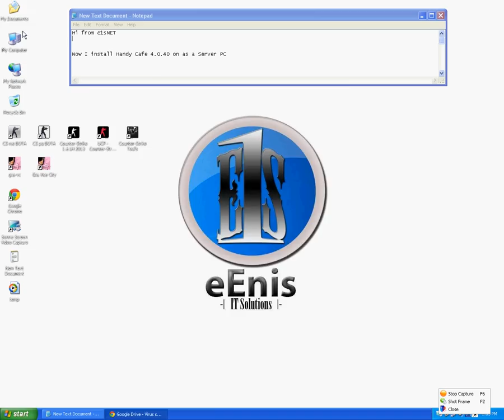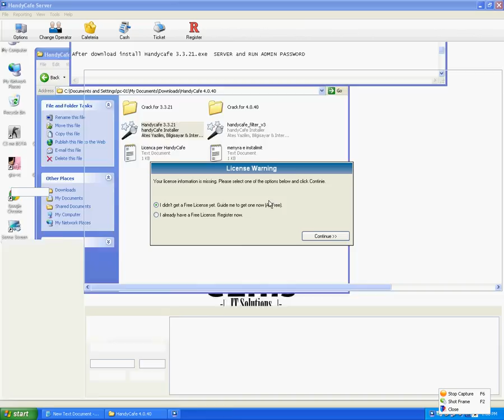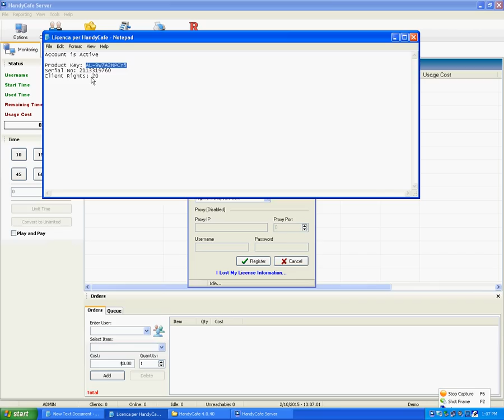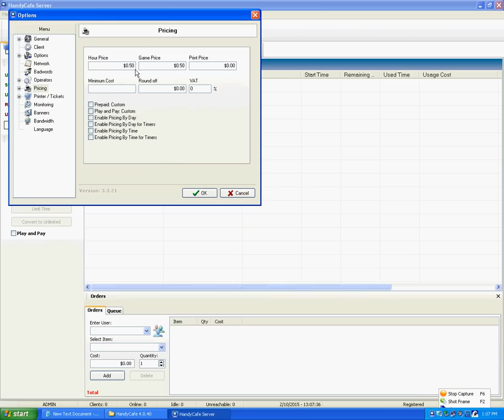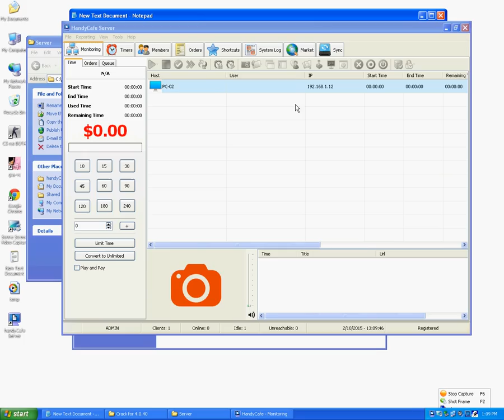HandyCafe 4.0.40 Server 2015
NEW Version HandyCafe 4.1.16 SERVER 2017